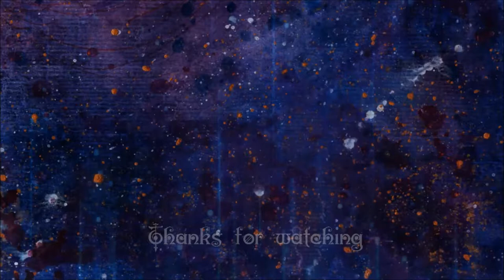Valda | ink&gold painting